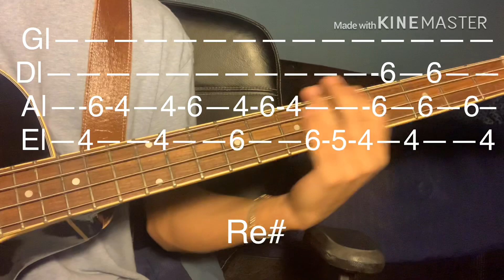Me Prendes-Eslabon Armado Bajoloche Tutorial Tabs